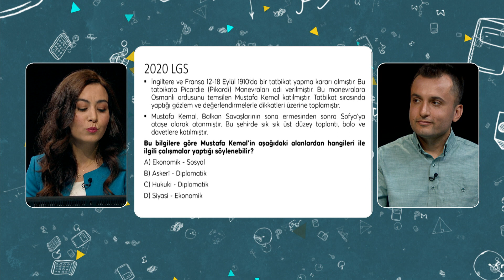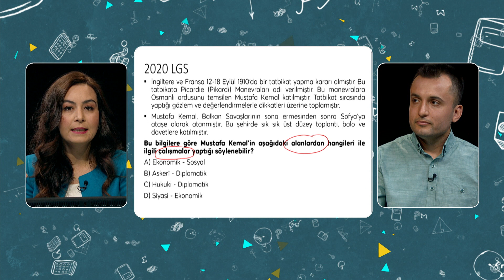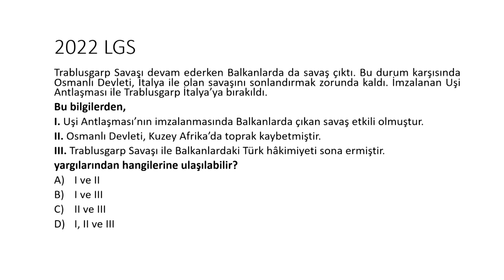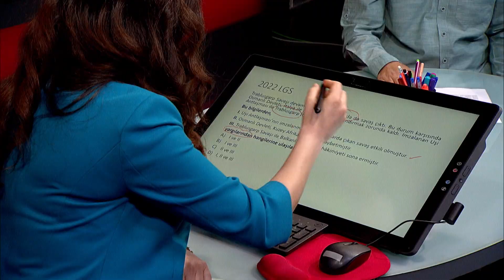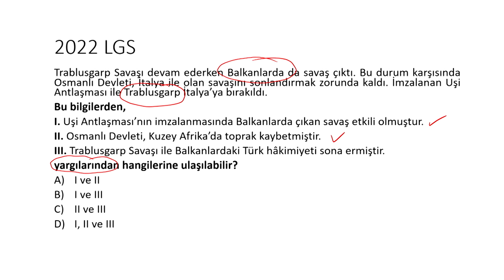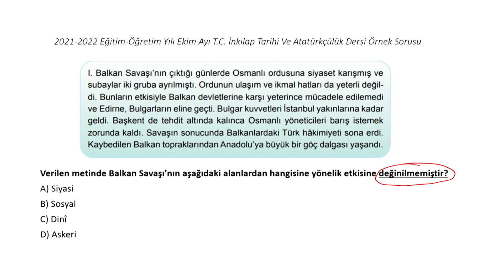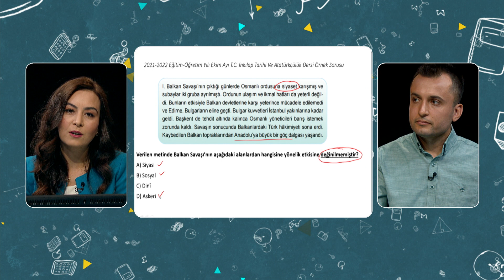LGS'ye Doğru | TRT EBA 2023 İnkılap Tarihi ve Atatürkçülük Soru Çözümleri Bölüm - 3#lgshazırlık